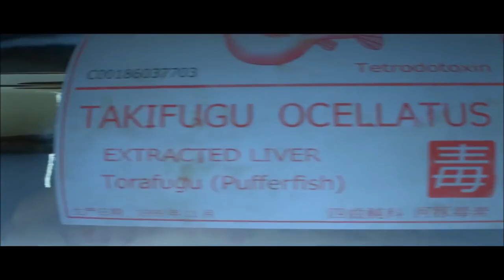Rise - Glitch Mob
Song : Rise - Glitch Mob

“RISE”
Featured artists: The Glitch Mob, Mako, and The Word Alive
Written by: Riot Music Team and Alex Seaver of Mako
Additional writing by: Justin Tranter
Produced by: Riot Music Team, Alex Seaver of Mako, and The Glitch Mob
Additional production by: HEALTH
Mixed by: Miles Walker at Silent Sound Studios
Assisted by: Ryan Jumper
Mastered by: Riot Music Team
Vocals performed by: Mako and The Word Alive
Vocal production by: Riot Music Team and Alex Seaver of Mako
The Word Alive appears courtesy of Fearless Records